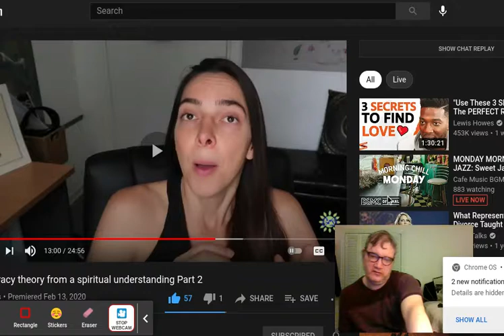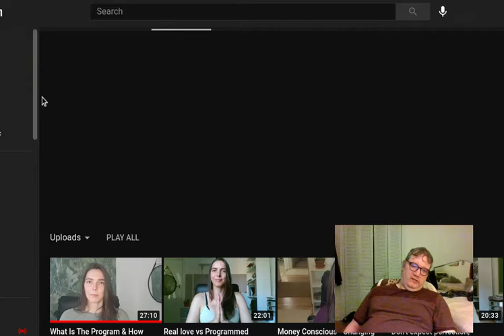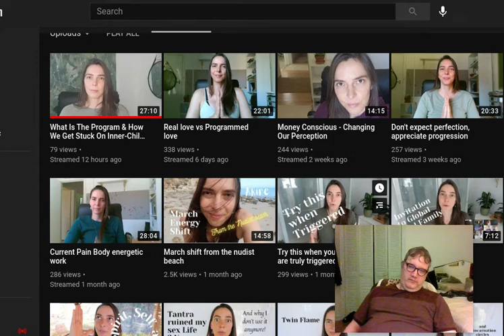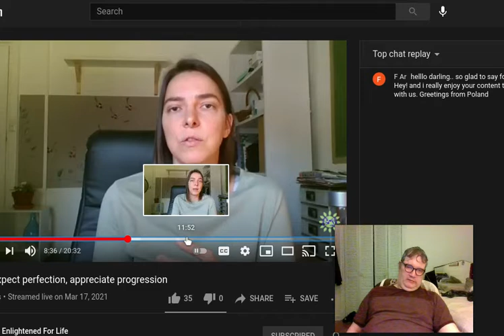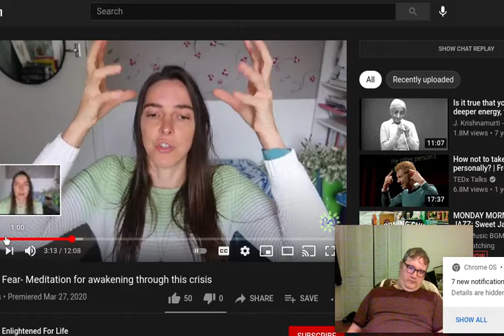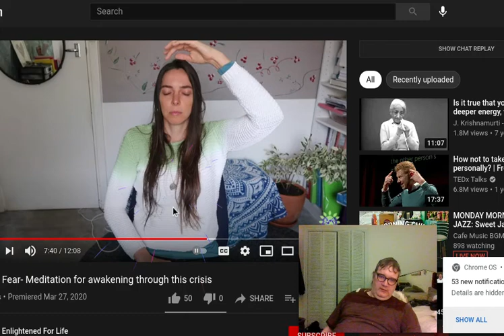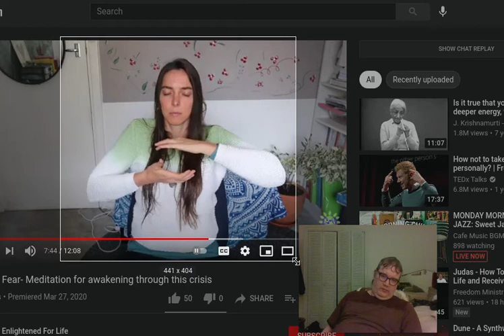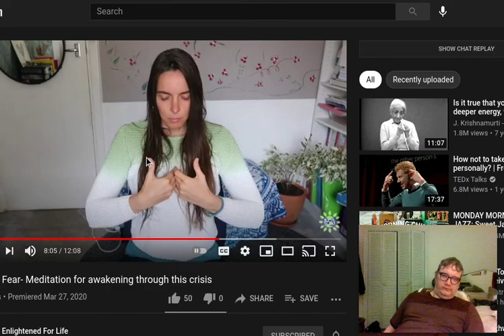chess.com. This tall, top notch girl's long arms are making me quiver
In the thumbnail...

That girl's got JULZGOTZ Arms...

ARE MY FOREARMS BOTH LONGER THAN BOTH HERS? I fucking hope-so.